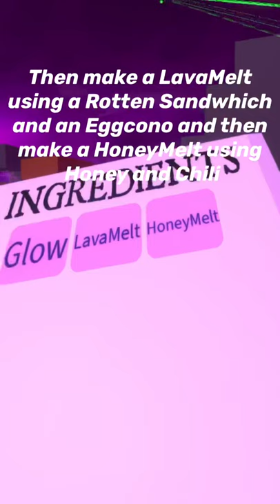CUSTOM BOSS GLITCH TUTORIAL (Roblox Wacky Wizards)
You asked for this,. Sorry if it was last minute.